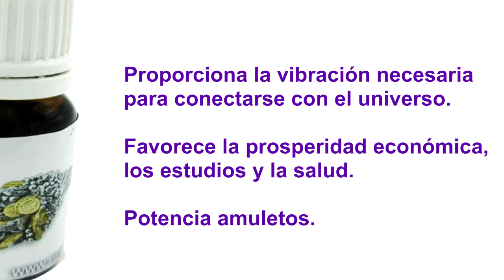Aceite Esencial De Cuerno de la Abundancia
Llega a tus manos el aceite esencial Cuerno de la Abundancia, para darle un verdadero giro a tu vida. Fue especialmente ideado para crear las condiciones, que el ambiente en el que te desenvuelves esté presto para que el éxito, la prosperidad y la buena fortuna siempre te acompañe.